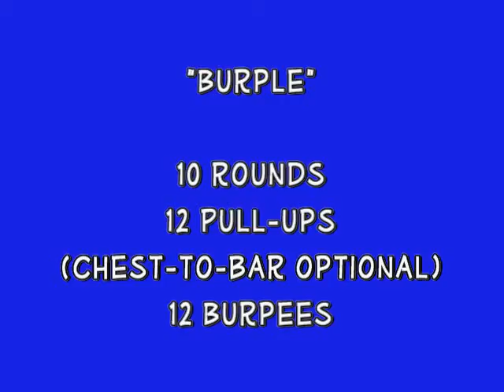Bionic/Heinz/Sunshine on Pull-up/Burpee WOD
Just a little training after the Saturday morning class